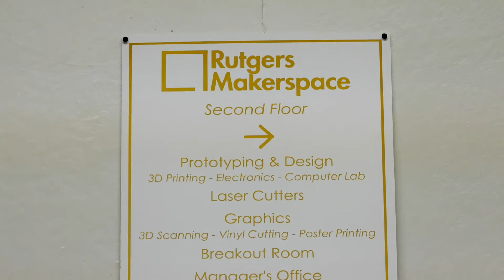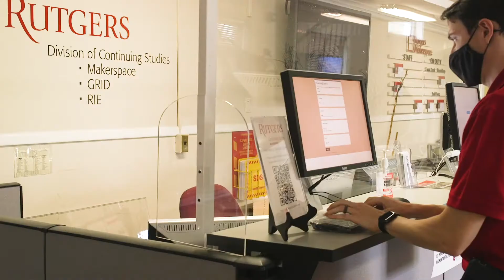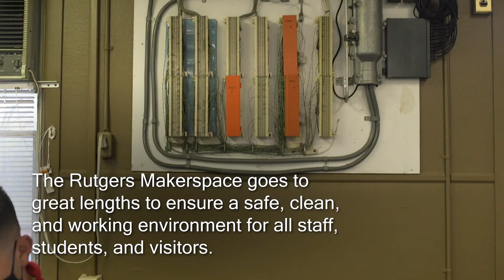Rutgers Graduate Certificate in Maker Education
This ten-credit online graduate certificate program is open to all with a bachelor’s degree, and is available to students enrolled in master’s and doctoral programs in many fields at Rutgers. The certificate program is designed to help educators and practitioners receive the education and resources necessary for developing competence and confidence to start and supervise a makerspace in a school, community center, or other learning space. Participants will gain proficiency in maker-based learning activities or projects, including the development of curricula and assessments meeting common standards in STEM subjects. Participants will also explore how maker-centered projects can be leveraged as a vehicle for meaningful, discovery-based learning in mathematics, science, computer science, as well as integrated STEM/STEAM curricula.